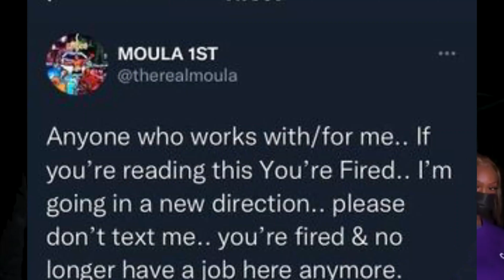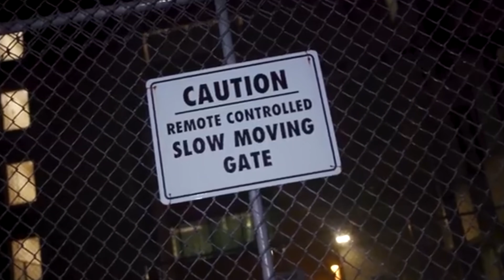Moula 1st Is Hiring .... Tweets Out That He Fired His Team / Going In New Direction / Guttzy News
Whos Looking for a job ???
Moulas Hiring